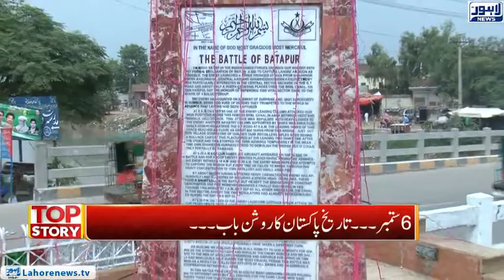Top Story Episode 415 - Part 1